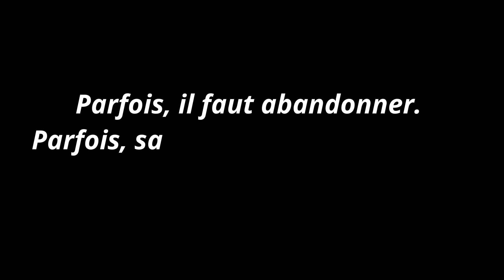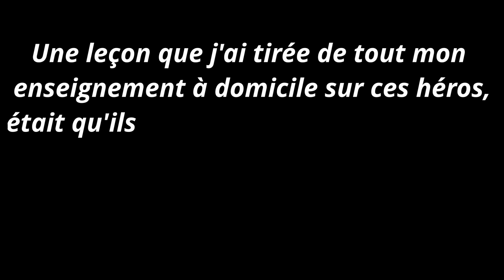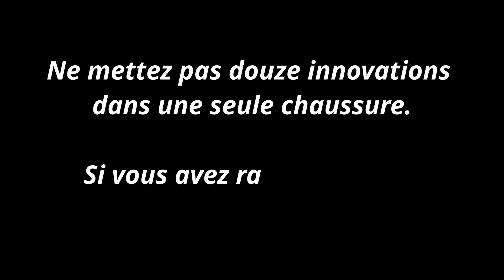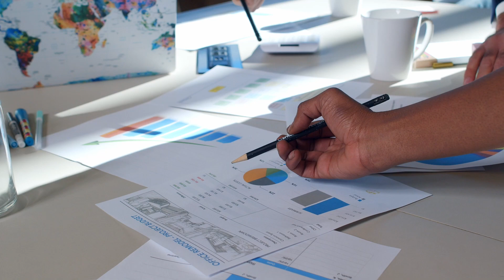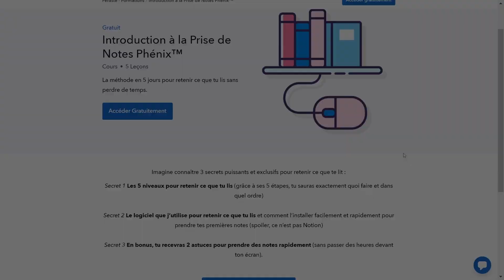8 Leçons Que J’ai Apprises Du Créateur De Nike - L'art de la Victoire de Pnil Knight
Dans cette vidéo je vais vous résumer le livre «l’art de la victoire» de Phil   Khight, le créateur de Nike.

Ce livre est une autobiographie du créateur de Nike, et dans cette vidéo, je vais vous résumer 8 leçons que j’ai tirées de cette autobiographie.

📜 Sommaire
00:00 Introduction
00:14 Leçon n°1 - Comment gérer la compétition
03:10 Leçon n°2 - Une nouvelle conception du bonheur
05:27 Leçon n°3 - 7 stratégies pour persévérer quand vous voulez abandonner
09:13 Leçon n°4 - Le point commun entre tous ses héros
9:54 Leçon n°5 - L’importance de la vitesse
11:09 Leçon n°6 - Les bénéfices du sport en business
11:41 Leçon n°7 - Comment créer un produit innovant
13:13 Lecon n°8 - L’importance de l’autoformation permanente

Feraste